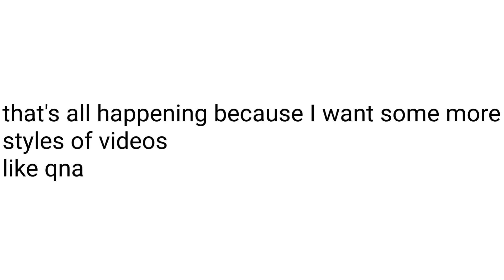announcement (really important)